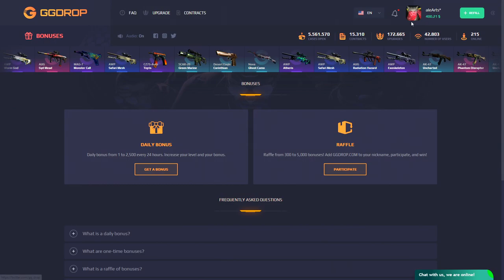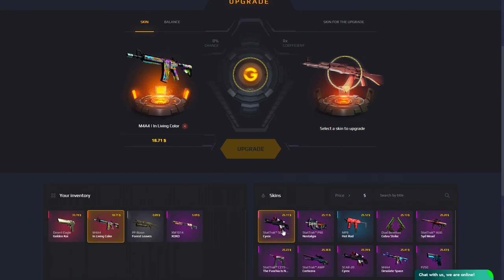FURIA vs PAIN - IEM Winter 2021 | CSGO HIGHLIGHTS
Furia enfrenta Pain pela IEM Winter 2021 e jogo foi absurdamente insano.

VINI E KSCERATO NÃO DEU CHANCES PRA ELES!! FURIA vs PAIN - IEM Winter 2021 | CSGO HIGHLIGHTS